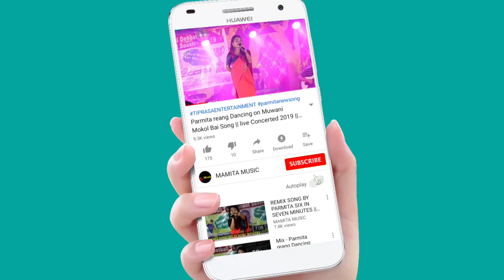LOVE YOU LOVE YOU_LIVE|| PRIYA,AKASH,CHINTA MALA & DA LILA || SANJANI CHATI-1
SORANG DANCE GROUP
Org:-Sorang Dance Group
At:-Nuai Hall
Date:-04/09/2022
Original credit:-
Video Link:-

Copy Cover:-
Kaubru song
Kau bru
program video
Kokborok song
salka debbarma
Live performance
new song